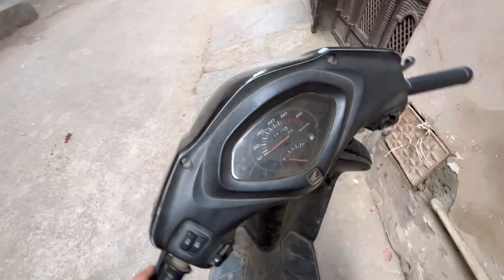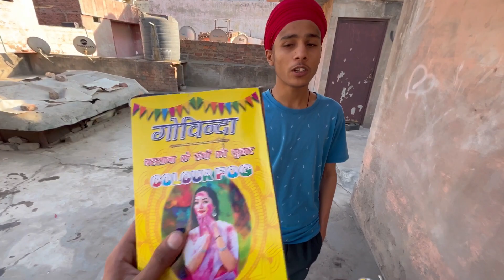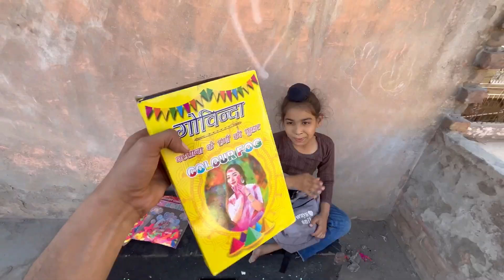Holi Se Phle He Holi Ka Saman Khrid Liya😍 *Holi Shopping 2023* | Honey Lottey Vlogs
Waheguru Ji 🙏🏻
Hello Everyone...

hit likes ...

lots of ❤️

funny vlog
flying beast
sourav joshi
Jatt Prabhjot
Piyush joshi gaming
Travel vlog
sourav joshi vlogs
Holi 2023
cheapest holi market in delhi
sadar bazar holi market
cheapest holi market
sadar bazar holi market 2023
Holi market 2023
Cheapest holi market in delhi 2023
Holi market sadar bazar 2023
Holi stash 2023
Holi shopping 2023